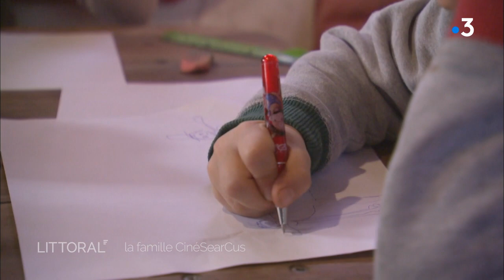famille cinéSearCus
Yann Illien et Pauline le Péculier avec leurs enfants Noanne et Titouan âgés de 3 ans et 6 mois ont largué les amarres du Port de Pontrieux pour voyager autour de l’Atlantique en voilier. Ils sont partis réaliser leur projet Cinésearcus, une tournée de spectacles de cinéma déjanté en voilier, au gré du vent. Les représentations ont eu lieu entre les ports de Bretagne, les Antilles, en passant par le Sénégal ou encore le Cap Vert.
Réalisation Nina Montagné